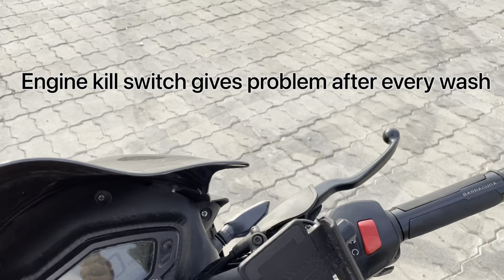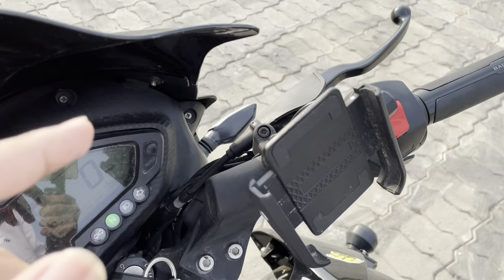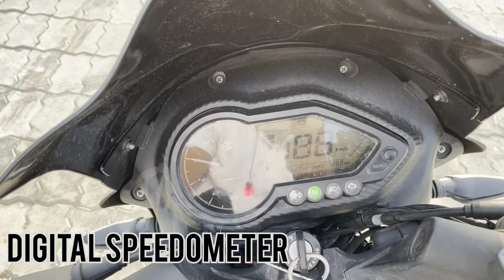Advantages & disadvantages of bajaj pulsar 125 cc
So guys this video will gonna be very helpful for uh guys